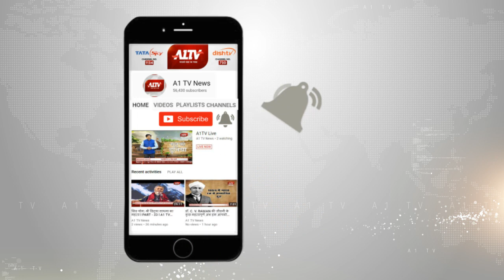चितौड़गढ़ : मालवी विधायक और निर्वाचन अधिकारी में हुई बहस